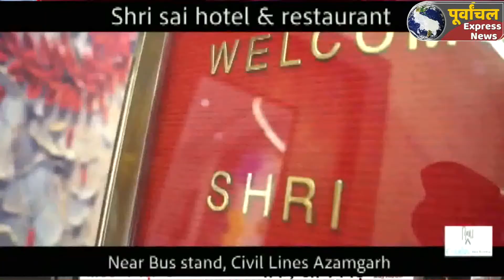AZAMGARH: भाजपा नेता कृपाशंकर समेत कई लोगों ने आम आदमी पार्टी का थामा दामन.!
Azamgarh big news#bigbreking
जिले में आम आदमी पार्टी के घोषित सदर प्रत्याशी शिव गोविन्द्र सिंह के भाजपा में चले जाने के बाद डैमेज कंट्रोल में जुटी पार्टी ने भाजपा के ही एक नेता समेत कई लोगों को आज अपनी पार्टी में शामिल कराया है।  लेकिन आम आदमी पार्टी में शामिल होने वाले भाजपा नेता कृपाशंकर पाठक राजनीतिक गलियारों में चर्चा के विषय बने हुए है। कृपाशंकर पाठक भाजपा नेता के साथ आटो चालक यूनियन के प्रदेश अध्यक्ष भी है।  आज आम आदमी पार्टी ने उनको पार्टी कार्यालय पर सदस्यता दिलाई। इस दौरान आम आदमी पार्टी के जिलाध्यक्ष राजेष यादव ने कहा कि कृपाशंकर पाठक एक जुझारू नेता है। वे भाजपा में महत्वपूर्ण पदों पर रहे है। उनके आम आदमी पार्टी में शिमल होने से पार्टी को मजबूती मिलेगी। वहीं भाजपा छोड़ आप का दामन थामने वाले कृपा शंकर पाठक ने कहा कि जब कोई भी राजनीतिक दल  जब कार्यकर्ताओं को नौकर समझा लेता है और उसके नेता यह समझते है कि जो मैं कर रहा हूं वही धर्म है और जो मैं कह रहा हू वहीं सत्य है तो निश्चित रूप से वह पार्टी पराभूत की तरफ जाती है। उन्होने कहा कि आज भारतीय जनता पार्टी भी अपने कार्यकर्ताओं की उपेक्षा कर उसी रास्ते पर बढ़ रही है। इसलिए उन्होने भाजपा को छोड़ आम आदमी पार्टी का दामन थामा है।